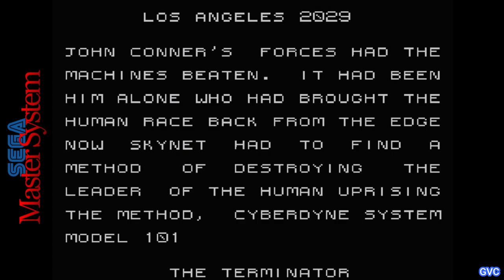The Terminator [1991] DOS vs NES vs Genesis vs SMS vs GG vs SNES vs Mega CD (Version Comparison)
All video footage played, recorded and edited by Games Version Comparison

00:00 1. Intro
00:10 2. Main Menu
01:13 3. Intro
03:38 4. Character
04:27 5. Animation
08:20 6. Outro

Several video games titled The Terminator were released, each of them based on the 1984 film of the same name. By 1988, Danish company Robtek had acquired the license to create games based on the film, but it subsequently went into receivership before any game could be released.

By mid-1989, development was underway by Sunsoft on a Terminator game, which would be released for the Nintendo Entertainment System (NES). However, Sunsoft lost the license and eventually published the game as Journey to Silius in 1990. Sunsoft reportedly lost the Terminator license because the game did not follow the plot of the film, instead focusing solely on Kyle Reese as he battles Skynet's machines in the future. Gameplay footage had been shown at the Winter Consumer Electronics Show in 1989, and the footage would resurface 30 years later.